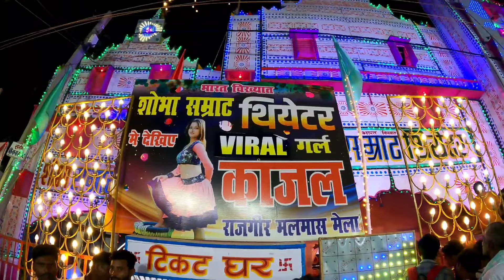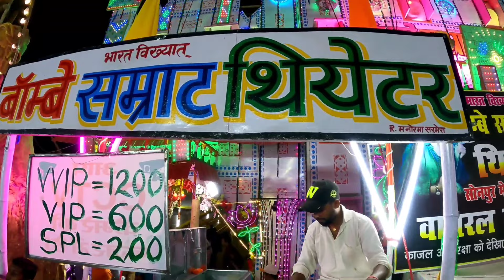RAJGIR MALMAS MELA //(राजगीर मलमास मेला 2023).*;🥰💞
RAJGIR MALMAS MELA 2023 | राजगीर मलमास मेला 2023 | malmas Mela Rajgir दुनिया
RAJGIR MALMAS MELA 2023 || राजगीर मलमास मेला 2023 || malmas Mela Rajgir दुनिया भर में है मशहूर
राजगीर मलमास मेला का देखिए Ground से पूरी तैयारी! Rajgir mela राजगीर मलमास मेला 2023।Rajgir malmas mela 2023।Malmas mela rajgir।Rajgir ka mela
राजगीर मलमास मेला 2023 मे इस बार 6 नए तरह के झूले देखने को मिलेगा || कब शुरु होगा राजगीर का मलमास मेला? देखिये हो रही है जोरदार तैयारी, तमिलनाडु से आए मजदूर || राजगीर मलमास मेला में 3 थि'एटर का लीजिएगा म'जा
Rajgir Malmas Mela दुनियाभर में है मशहूर, तैयारियां जोरों पर, देश-विदेश से भी आते हैं श्रद्धालु
नालंदा के राजगीर में क्यों लगता है मलमास मेला,1 महीने तक नहीं रहता है कौवा,देखिए ग्राउंड रिपोर्ट
राजगीर मलमास मेला 2023, कैसे हो रही तैयारियां. क्या क्या है इस बार

rajgir ka mela dikhaiye
malmas kab lagega 2023
rajgir ka mela 2023
rajgir kahan hai
rajgir malmas mela 2023 date
rajgir mela 2023 live
rajgir ka mandir
rajgir me mela kab lagta hai
rajgir mela kab lagega 2023
shorts
राजगीर का मेला
2023 rajgir mela
Malmash mela rajgir 2023
Malmash mela theater video
Rajgir ka theatre
Rajgir malmash mela shobha samrat theater
Rajgir malmas mela me kitna theater hai
Rajgir malmas mela theater dance video
Rajgir malmas mela theater dance
Rajgir malmas mela theater ka video
Rajgir malmas mela kb lagega 2023